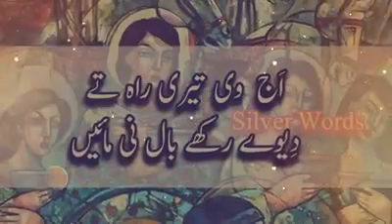Maa ki Shaan (Silver Words status) akhiyaan kern sawal ni maa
اکھیاں کرن سوال نئیں مائے

Life without mother is like assuming a lake without water.